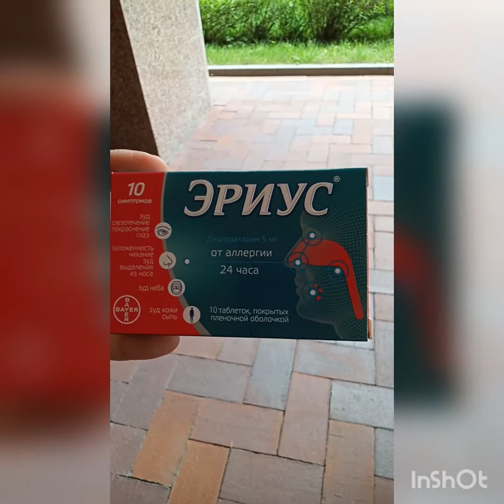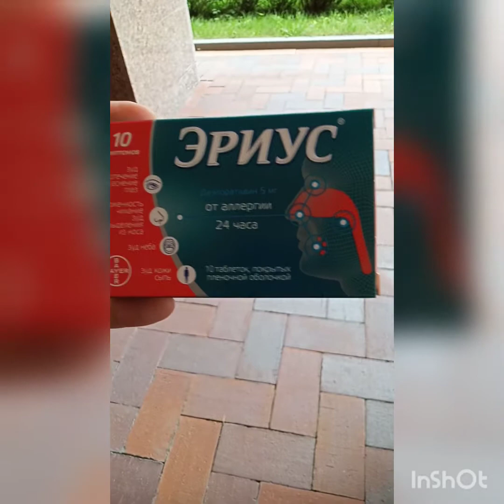MABISANG GAMOT SA UBO SANHI NG POLLEN ALLERGY